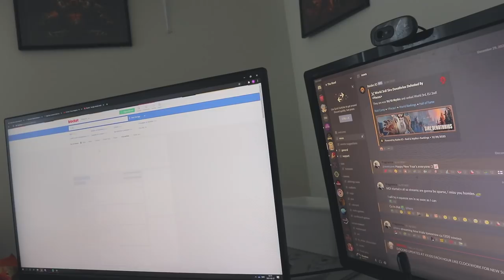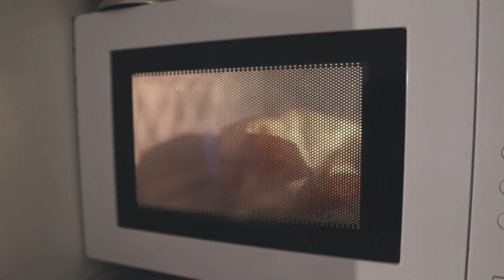Vlogg: JAG SKA TA TAG I MITT LIV